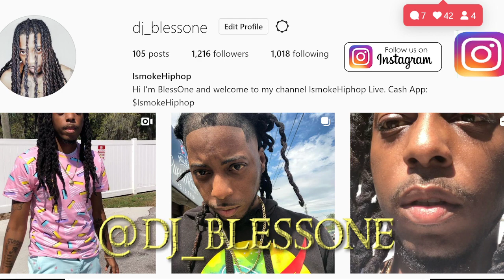Kraig Facts Podcast Debates On Tariq Nasheed Spending, New Bentley And Leadership - 9/7/2021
Kraig Smith IG: @theekraigsmith
Dawnn IG: @dwannb   Hotepish.com
Duncan IG @therealduncanperderhuges
Dozie IG: @regular_doz
Blaze IG @00blz
DJ Show IG @therealdjshow